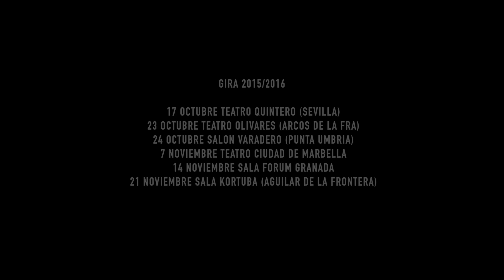VIdeoclip LOS 7 DE LOS CARAPAPAS -2015-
Videoclip promocional de Los 7 de Los Carapapas con el tema "CANCIÓN DE DESPEDIDA" de Los Trovadores.
Más información sobre la gira 2015 en Facebook.com/7delos carapapas y en Twitter en @7deloscarapapas